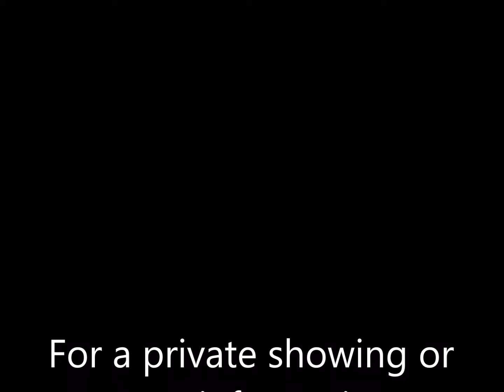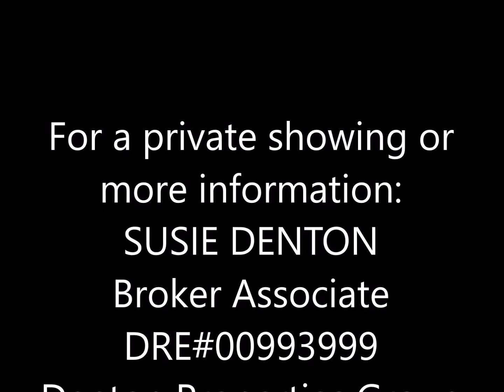Elegant Seaside Escape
A rare find, this elegantly designed villa features Mediterranean-style architecture and breathtaking ocean views, a luxurious resort life-style with wide frontage, and great privacy. The impeccably landscaped outdoor livings spaces and incredible views are just some of the many highly desirable features of this exquisite residence. A feeling of warmth and elegance radiate from every room of this tastefully appointed home which showcases a magnificent formal entry with high ceilings, a formal living room with grand fireplace, formal dining, sunny breakfast area that overlooks the garden, magnificent views of the Palos Verdes Peninsula and the Pacific Ocean. Easy access to the entertainer’s backyard allows for exciting indoor-outdoor living as well as fun and lively entertaining. The chef-inspired gourmet kitchen features granite center island, stainless steel appliances. Large social room with cozy fireplace. The second level offers two large bedroom suites while the spacious and convenient main-floor master suite showcases stunning views along with two walk-in closets, dual vanities, spa-like soaking tub with separate shower. Open floor plan, polished travertine flooring; grand staircase and a 3-car garage. The lavishly landscaped backyard offers a built-in BBQ station, elevated deck, and stylish patios, perfect for al fresco dining. A special designed water fountain provides beautiful and relaxing year-round ambiance. Experience your dream home today!

SUSIE DENTON
Broker Associate
DRE#00993999
Denton Properties Group